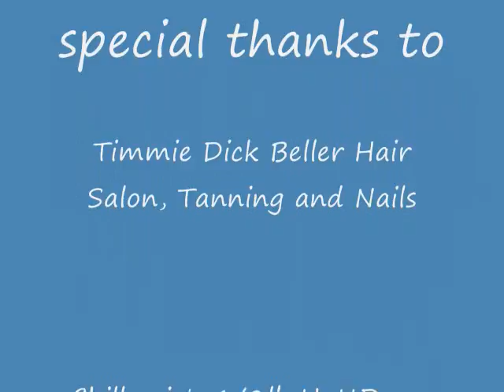Squirrel Stalker goes buck hunting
Hammer Dick buck hunting tips for 2009 season